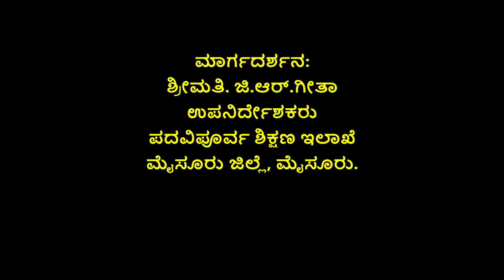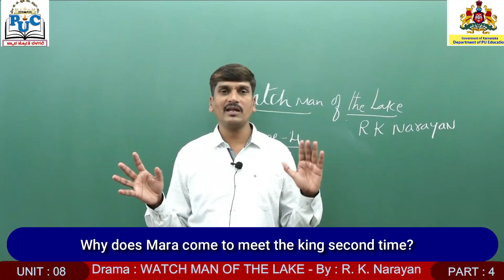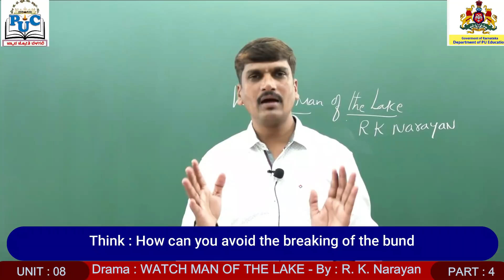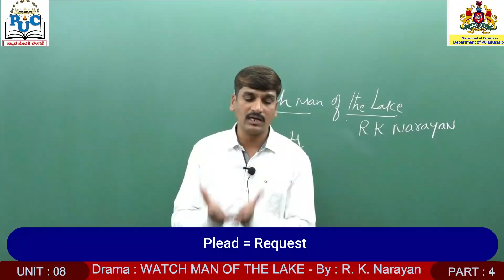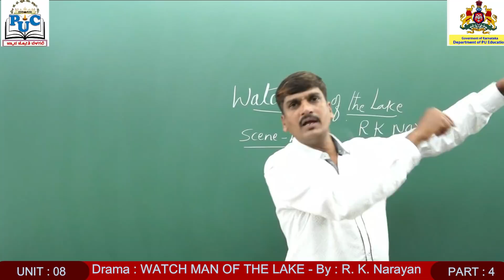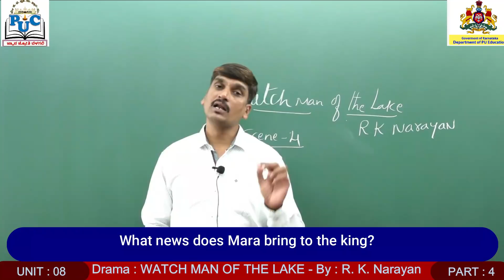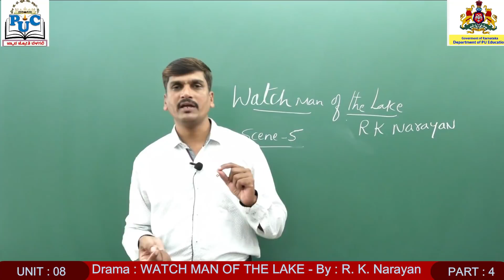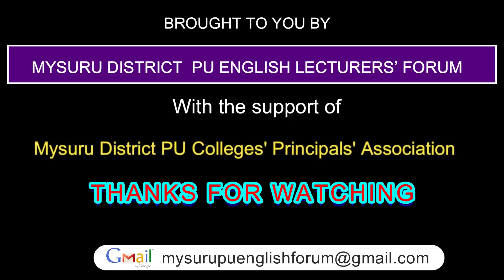English Chapter 8 : Part 4 /4 Watchman of the Lake || By Mallikarujanappa